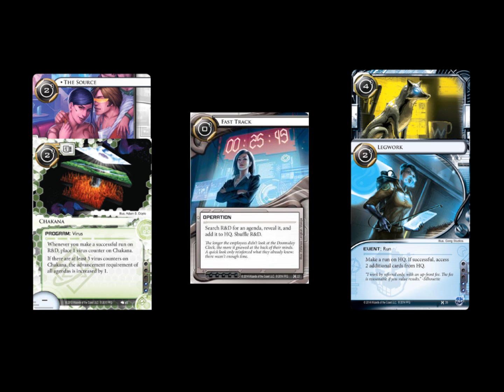Android Netrunner: Fast Track in ~20 Seconds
FAST TALK ON FAST TRACK! It's an upcoming Honour and Profit card that previously had everyone speculating over its play cost, which many say would determine how viable it will be upon release. Balance issues aside now that we know it costs 0, here are my opinions on having such a card available in the Netrunner cardpool.